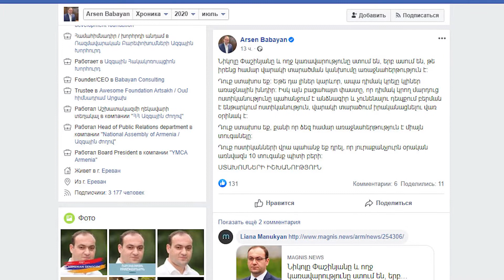Նիկոլը Փաշինյանը և ողջ կառավարությունը ստում են.Արսեն Բաբայան